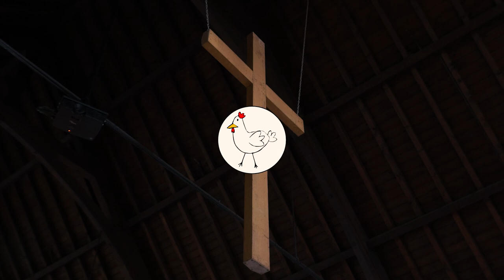Hands of the Heron - Solar System | Nowhere Sessions - Ep20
Here we meet Hands of the Heron at St Anne's, Greenbank for episode 20 of the Nowhere Sessions!

The Nowhere Sessions is an independent online music video series which explores Bristol's spaces with local musicians.

Produced by Paul D. Scott
Camera by Paul D. Scott & Bart Chomiszczak
Edited & Graded by Bart Chomiszczak
Audio Recording & Editing by Mark Oshana & Barnaby Malins